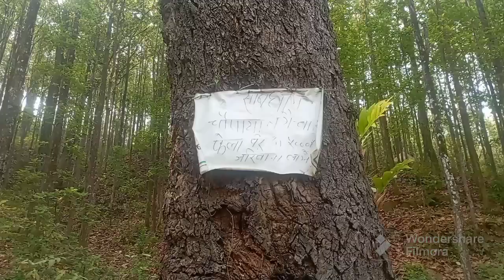Going to Dakshinkali temple Hetauda...